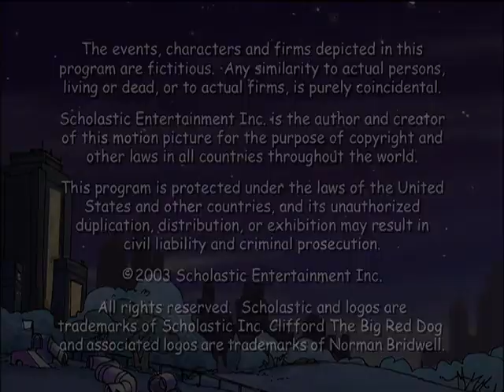CLIFFORD THE PERFECT PET7